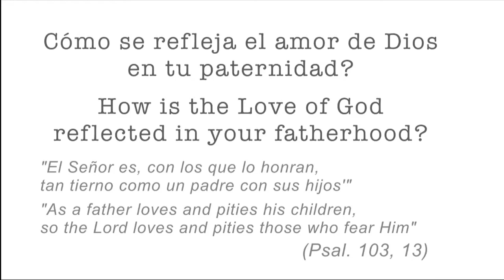Dia del Padre 2011 (3/3) - Father's Day 2011 (3/3) (English & Spanish)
Tercera parte de la Entrevista a tres hombres que viven tres dimensiones de paternidad. Bishop Emérito William Curlin, Michael Rodríguez (padre de María Guadalupe, de 14 meses) y Otto Ojeda, abuelo de Adrián Otto, de 3 meses. Una entrevista que muestra que la paternidad no sólo se reduce a lo biológico, sino que es una verdadera dimensión que transforma vidas y acerca a Dios.

This is the third part of an interview about fatherhood. We met Bishop Emeritus William C Curlin, with 54 years of priesthood; Michael Rodriguez, Father of Maria Guadalupe (14 months) and Otto Ojeda, grandfather of Adrian Otto (3 months). Three men sharing their three dimensions of the same fatherhood, being the image of God.